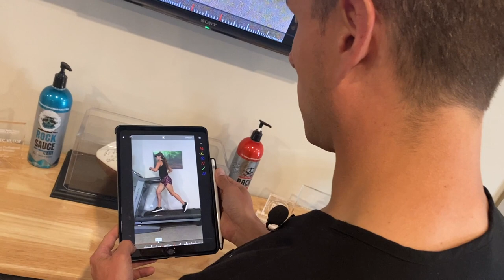In Clinic - Full Gait & Movement Analysis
This is a look at exactly what we do in the clinic when it comes to breaking down movement and running gait in order to aid in injury prevention and performance enhancement.
Let’s make some real change and figure out what it takes to truly be BetterThanBefore​
Bio
Dr. Beau Beard, DC, MS is a health conservationist, educator, storyteller, and adventurer who constantly pushes the limits of what it means to be a human.

Dr. Beau opened The FARM: Functional Athletic Rehabilitation & Movement with his wife Dr. Sloan Beard in 2014. The FARM combines the latest in chiropractic, functional rehab, exercise science, nutrition, biopsychosocial, manual therapy, taping, and much more to make your return to health as smooth as possible. Since its inception, The FARM has come to be known as the place to go for the highest quality care for overall human optimization.
He has dedicated his life to learning, living, and teaching all aspects of human health and performance. He has accrued thousands of hours of education and years of experience, and now he wants to help guide others via his deep knowledge and experience.